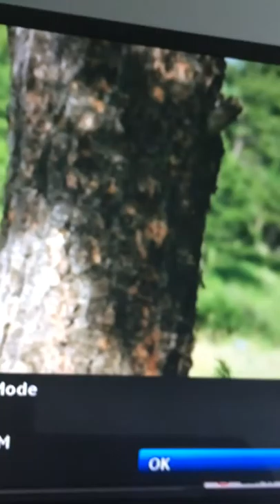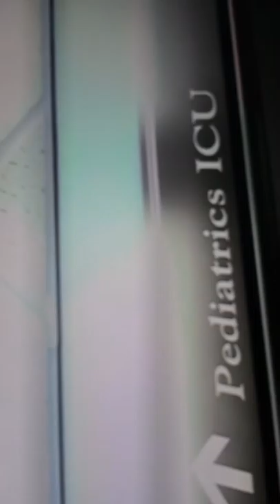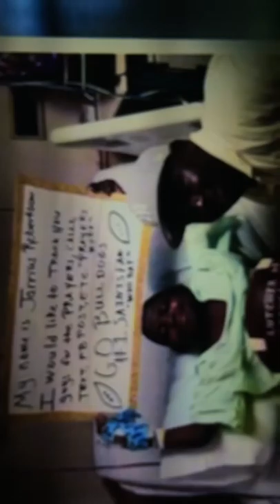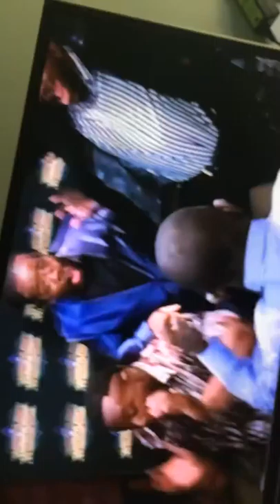25Th ESPYS funny/inspiring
Stay updated with this channel by following me on IG at Chris_Orrin